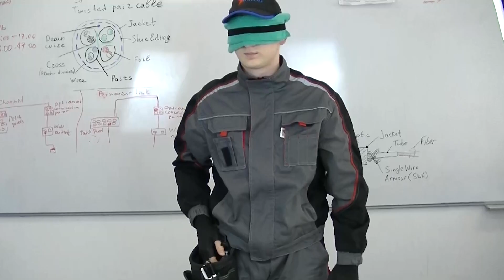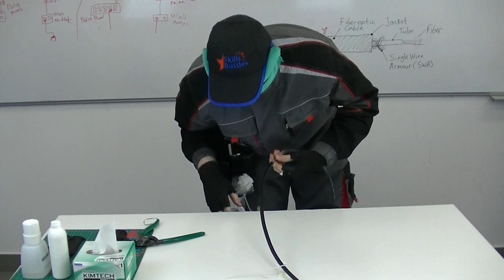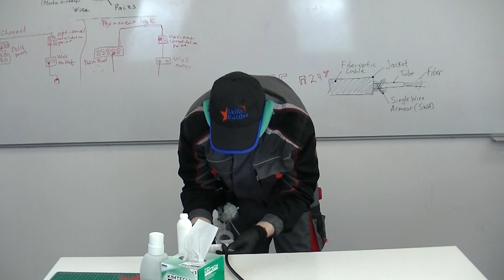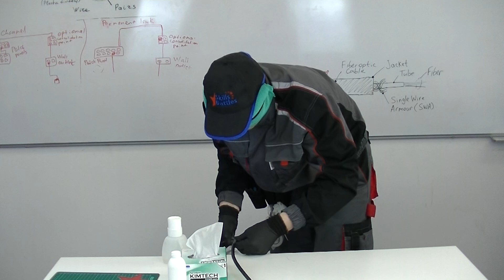Разделка оптического кабеля с закрытыми глазами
Приглашаем всех желающих принять участие в челлендже по разделке волоконно-оптического кабеля закрытыми глазами. Лучшие профессиональные мастер-классы будут размещены на канале школы компетенции "Структурированные кабельные системы"

Участвуй - стань лучшим!